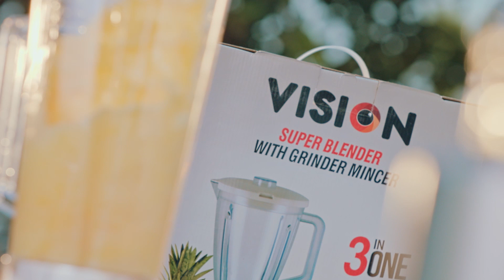Vision Blender (Ramadan) Tvc| ভিশন ব্লেন্ডার (রমজান)| Masud Zakaria Sabin| Mohana Meem| Tifa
Vision Blender (Ramadan) Tvc| ভিশন ব্লেন্ডার (রমজান)
Director: Masud Zakaria Sabin
Model: Mohana Meem, tifa& others